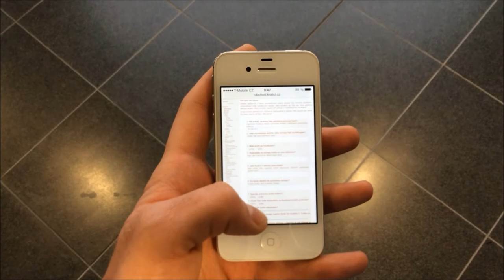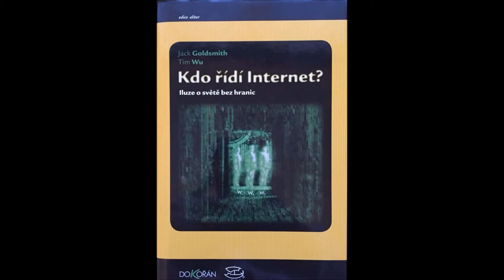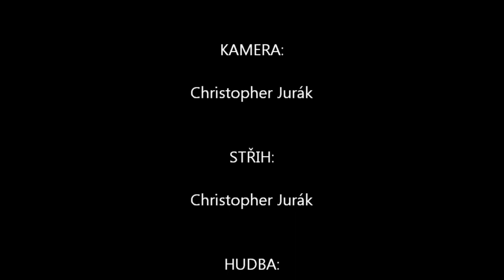Jack Goldsmith, Tim Wu: Kdo řídí Internet?